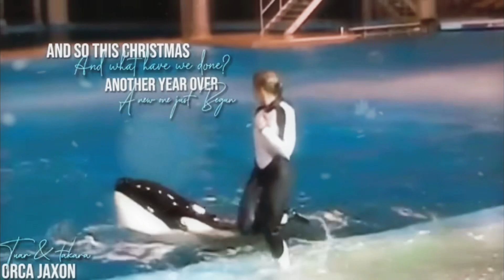Happy Xmas // Cetacean Christmas MEP Complete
This was hosted by Jaxon, @TTKA4 last year and completed in January, he originally wanted to post it yesterday but forgot, so he allowed me to put it together and post it.
Megan, I’m so sorry I had to do your part😭 we couldn’t find it.

All footage was used properly, if you want to be credited, let me know